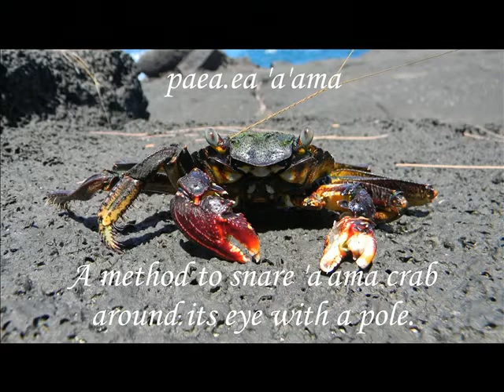The 'A'ama Crab 6.4.2014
Puna District
Hawaii Island